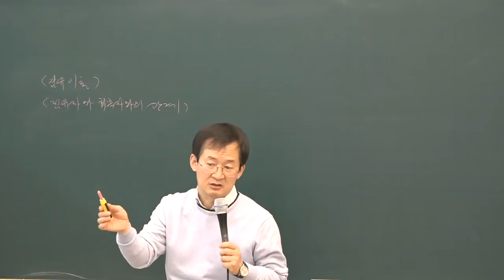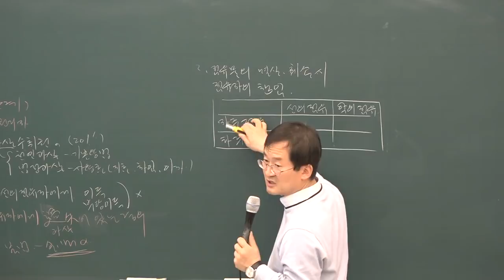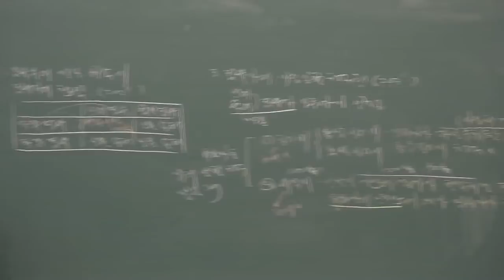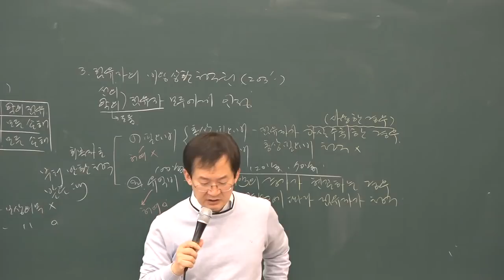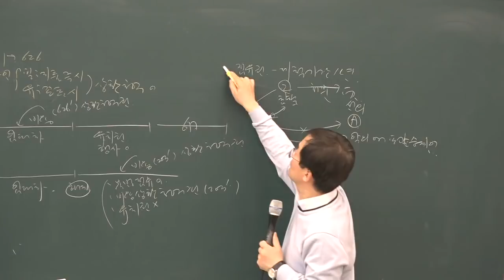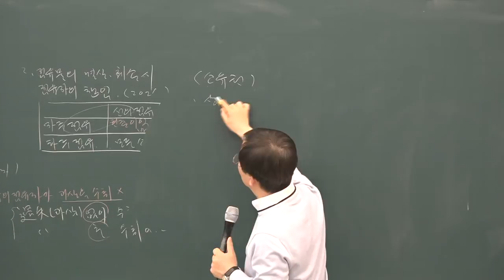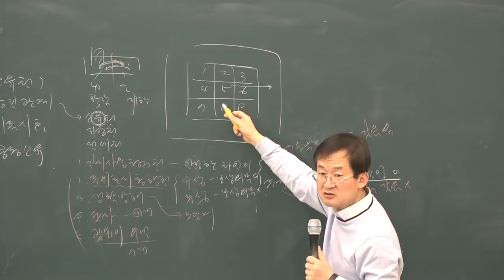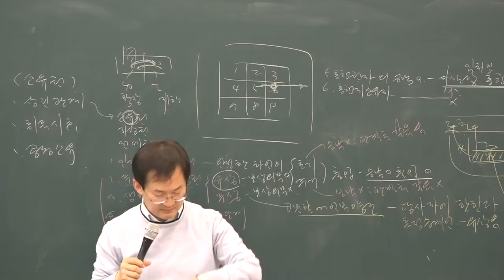[공전무] 2019년 공인중개사 민법 및 민사특별법 고급이론 4-19